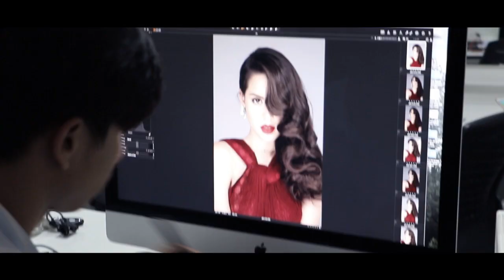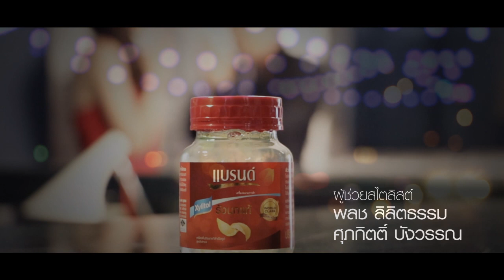IMAGE VOL.29 NO.4 April 2016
เบื้องหลังการถ่ายภาพแฟชั่น อุรัสยา เสปอร์บันด์ และ หลี เหลียง เหว่ย

ETERNAL HEART
นางแบบ : อุรัสยา เสปอร์บันด์
นายแบบ : หลี เหลียง เหว่ย
เสื้อผ้านางแบบ : Tawn.C, klar lov, Sanshai, Chai Gold Label, Pitchana
เสื้อผ้านายแบบ : Emporio Armani, Boss, Calvin Klein Platinum
แต่งหน้า : ทัศนพงษ์ สวัสดิพงษ์, สรวุฒิ ฉัตรกุล ณ อยุธยา
เซ็ททรงผม : รัชดา พ่วงพวงงาม, ทนนท์ ทรงศิล
สไตลิสต์ : ยศ ก่อก้องเกียรติ, ณัณทภพ ประจิตร
ผู้ช่วยสไตลิสต์ : พลช ลิลิตธรรม, ศุภกิตติ์ บังวรรณ
ช่างภาพ : อมาตย์ นิมิตภาคย์
ผู้ช่วยภาพ : ณสุด ภาวัฒนานุกูล
ขอขอบคุณ : แบรนด์ รังนกแท้